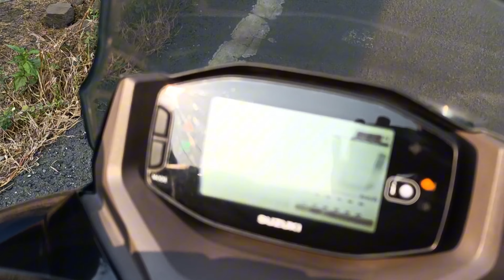Suzuki Burgman BT 125 Top Speed with heavy weight pillion ride#suzuki burgman #125